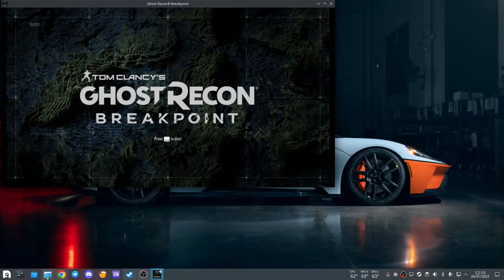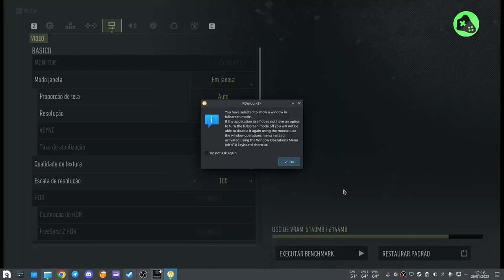Ghost Recon Breakpoint em "tela cheia" Nobara 37 KDE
referência, porem no artigo ainda fica com a borda superior da janela.